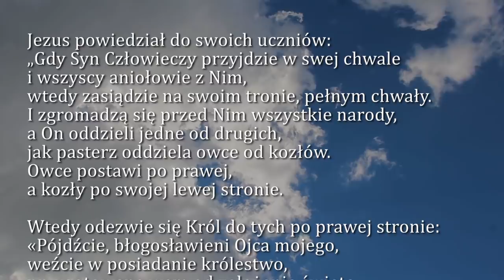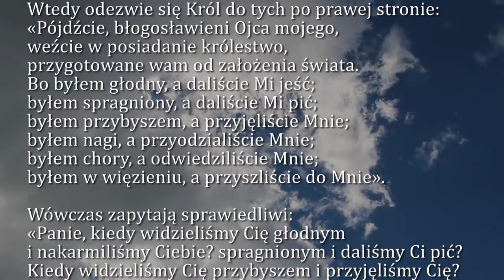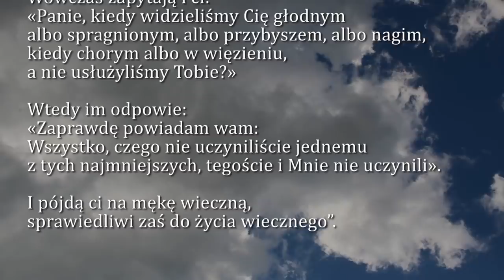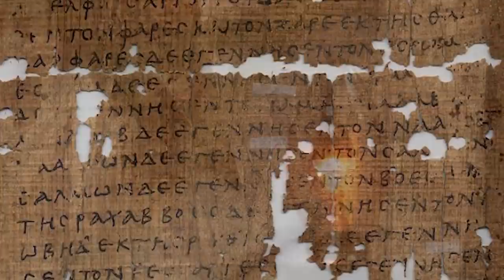Dobra Nowina na dziś | 2 marca - Poniedziałek, I tyg. Wielkiego Postu